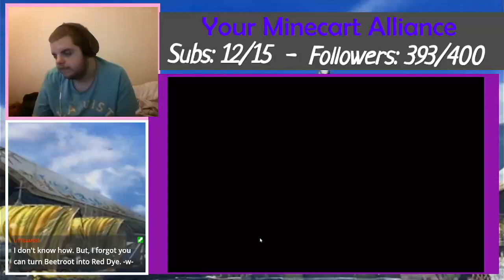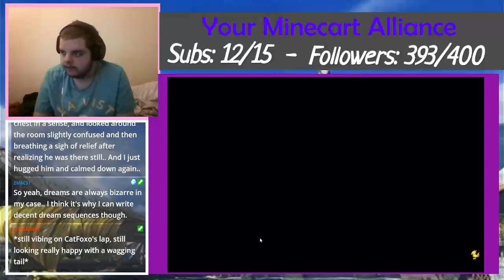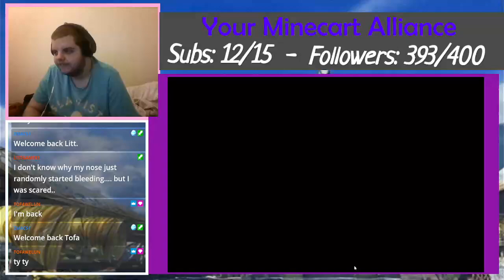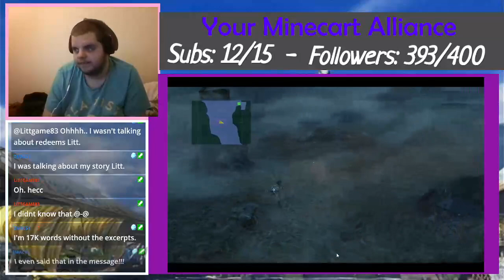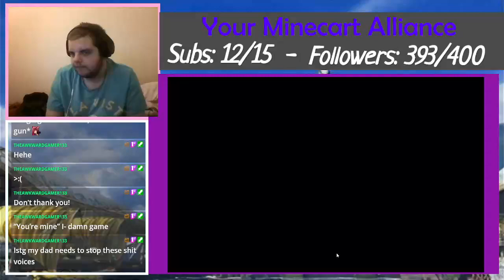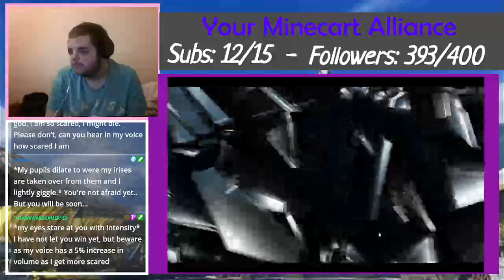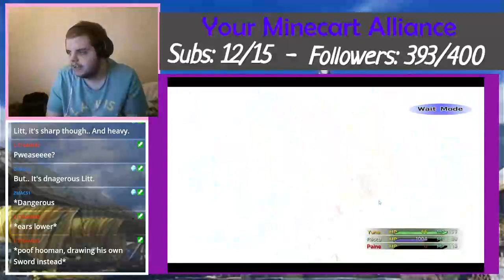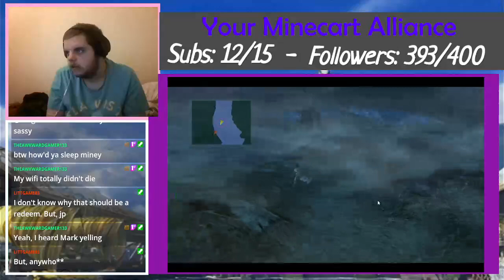I ... actually ... quite like him ... now? - FFX2 #28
This is a strange feeling .